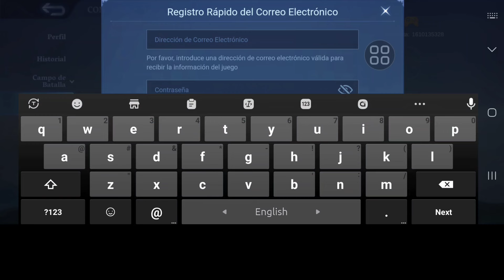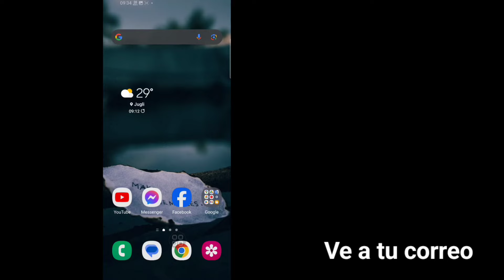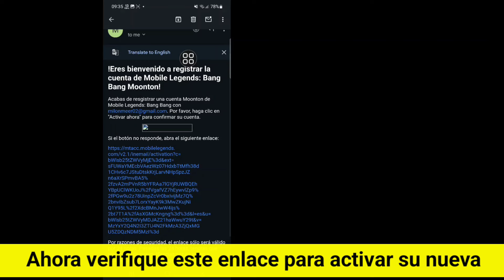Cómo crear una nueva cuenta de Mobile Legends (2024) | Como Crear Cuenta Moonton Mobile Legends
Voy a mostrarte cómo crear una NUEVA CUENTA en Mobile Legends. Mire este video y aprenda cómo crear una NUEVA CUENTA en Mobile Legends.

Cómo crear una NUEVA CUENTA en Mobile Legends.

🤷‍♂️ Otras consultas relacionadas:

cómo crear una nueva cuenta de Mobile Legends en el mismo dispositivo,
cómo crear una nueva cuenta de mobile legends ios,
cómo crear una nueva cuenta de Mobile Legends sin borrar datos,
mobile legends, mlbb, cómo crear una nueva cuenta en mobile legends,
cómo crear una cuenta pitufa en mobile legends,